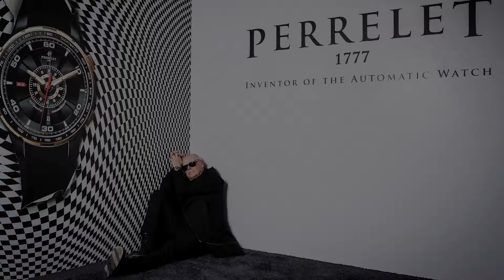Jiří Korn - Koscom watches - Perrelet - 2014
Ambasador hodinek značky Perrelet - Jiří Korn
Foto: Herminapress.cz
Produkce: Agentura Yellow Pro

Interiér - hodinářství Koscom
Květen 2014